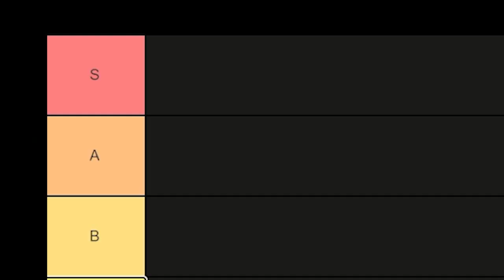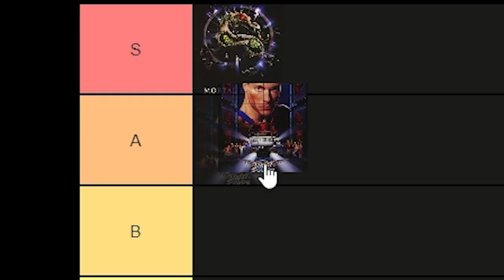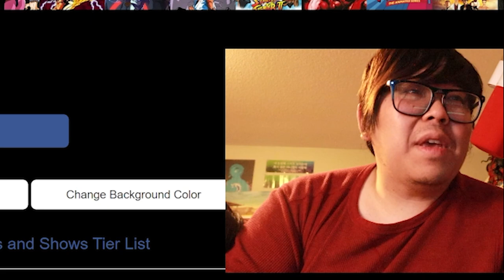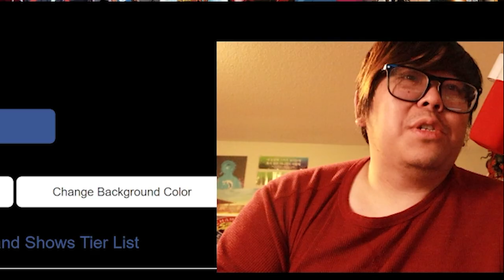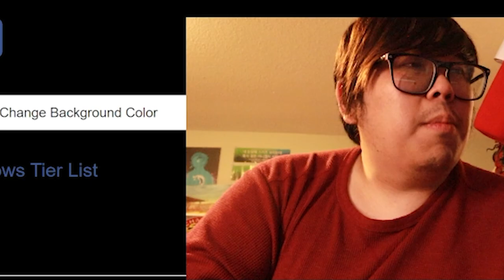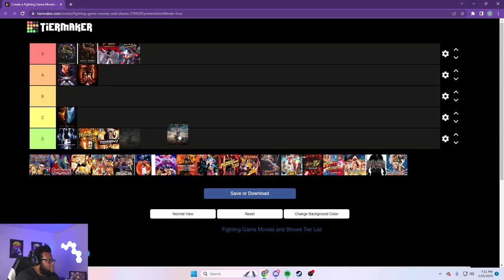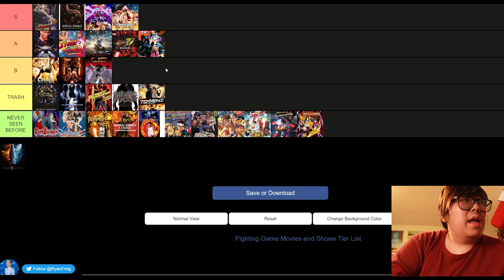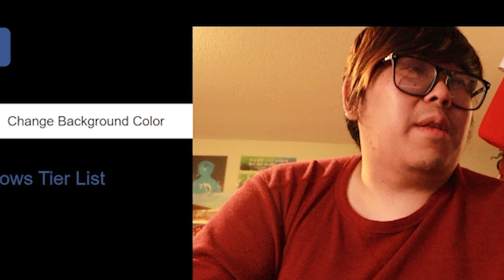Ranking the BEST and WORST Fighting Game Movies! (ft. Justin Wong, Kizzie Kay)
Before we got the Super Mario Bros Movie and Sonic The Hedgehog Movie...we had some pretty trash movies (and TV) based off of our favorite fighting games like Street Fighter, Fatal Fury, Mortal Kombat, and more. But are any of these movies and shows FGC-pro approved, or are they something that'll forever curse the fighting game community?

About Us:
We are Fighting Game Select, delivering you entertaining fighting game videos with both the best players in the world and rising stars in the community! Whether it's tier lists, reaction videos, combo trials, or exhibition matches, we're here to highlight the best about the genre and FGC community!

Game Tags